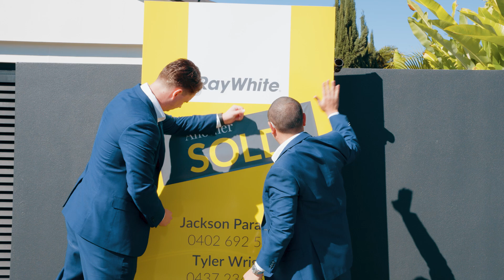132 Dunlin Drive, Burleigh Waters | Auction Day